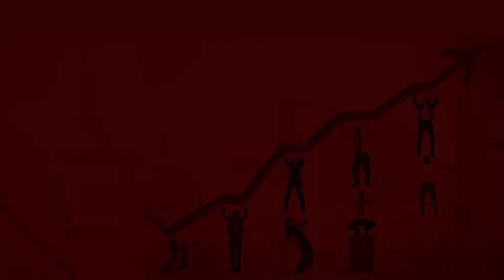Kilka słów o prelegentach VIII Morfologii Sprzedaży cz.2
Morfologia Sprzedaży to największa w Polsce północnej konferencja przeznaczona dla ludzi związanych ze sprzedażą. Od 2012 roku na każdej edycji konferencji  gościmy ponad sto osób, dla których zarządzanie sprzedażą to codzienny obowiązek i zarazem przyjemność.

W gronie prelegentów gromadzimy ekspertów zarządzania, komunikacji biznesowej i sprzedaży oraz najlepszych mówców biznesowych inspirujących menedżerów do wprowadzania udoskonaleń w działaniu swoich zespołów handlowych. Głównym Partnerem Merytorycznym konferencji jest Sandler Training - firma będąca światowym liderem w rozwiązaniach doradczych i szkoleniowych dla menedżerów sprzedaży i handlowców. Zapraszamy na www. oraz na